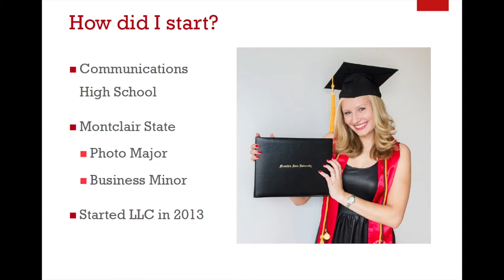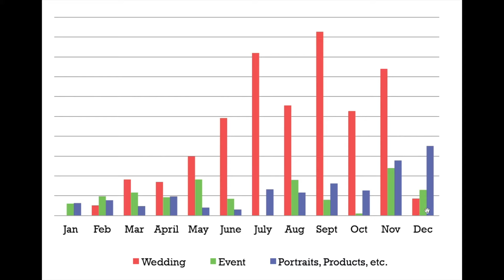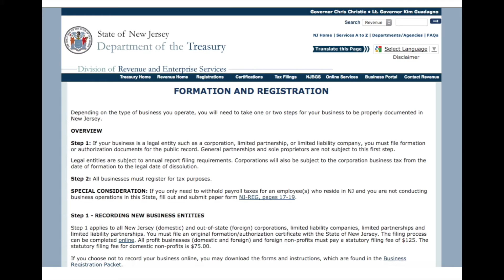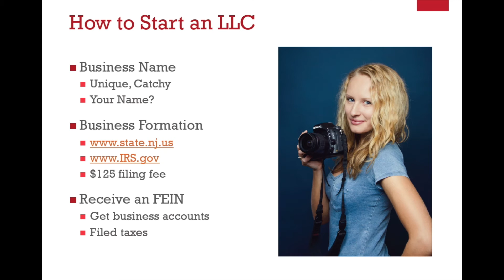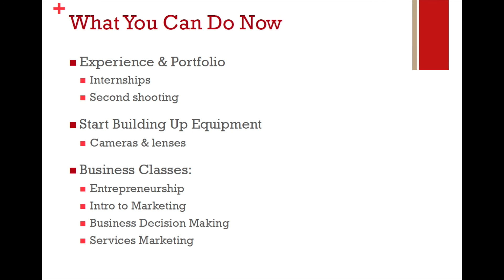Starting a Wedding Photography Business // MSU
Here is a recording of the lecture I gave to the Montclair State University Commercial Photography (ARPH-463) class in April 2016!

0:14 - My Background
1:53 - A Typical Wedding Run-through
6:14 - Events & Portrait Work
7:50 - Starting an LLC
10:47 - What You Can Do Now

(Sorry I zoomed through it, I wanted to fit in a lot of info into my 15-minute time frame!)